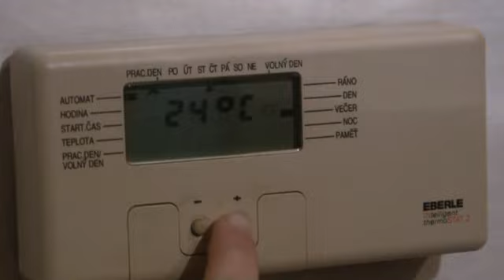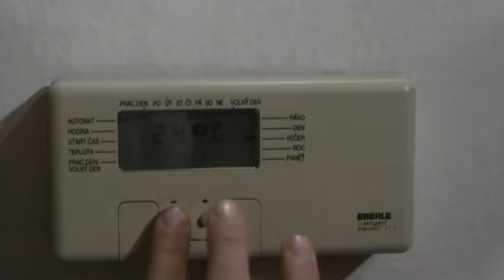Používaj, ale neznič - ZŠ Trstená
Víťazný príspevok v kategórii Krátky hraný film 10-14:
D. Letašiová, M. Kuráň, N. Jankolová, Š. Medvecký